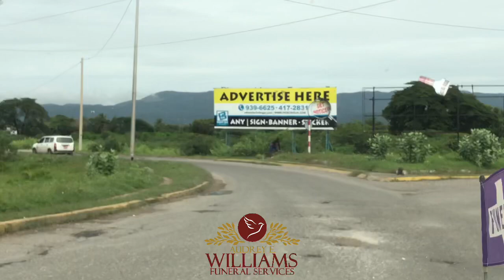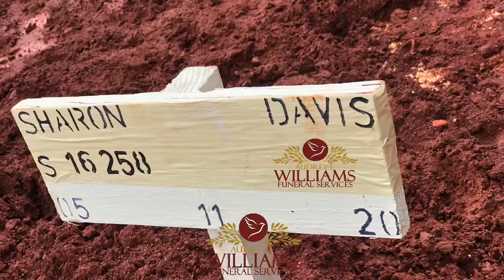The late Sharon Algirda Davis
Highlights of the committal service of the late Sharon Davis.